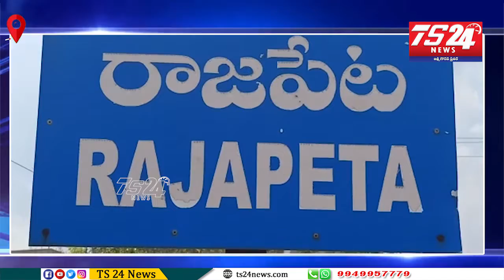short bulletin|TS24 News